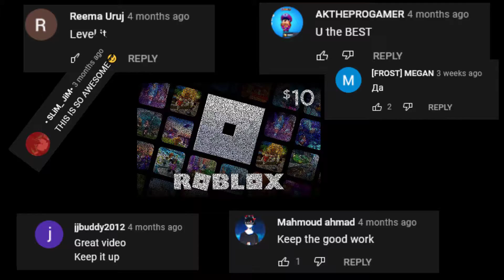(WINNERS) 800k NEW PET SIMULATOR X CODE! Roblox Pet Simulator X * 🚂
In this video we will be showing all new codes in Pet Simulator X 800k update

►Roblox Pet Simulator X  [UPDATE]
Use code "anothertriple" for x2 Triple Coins Boost!

More New Codes Videos:
NEW MIRACULOUS RP CODES! Roblox